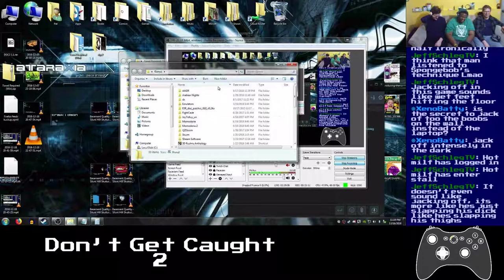Basement Quality TFTB2018 Bonus - Don't Get Caught 2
Pat, Taha, and Nathan try not to get caught fuckin' jerkin' off

The tremors ghost of my dad needs to be kept in check